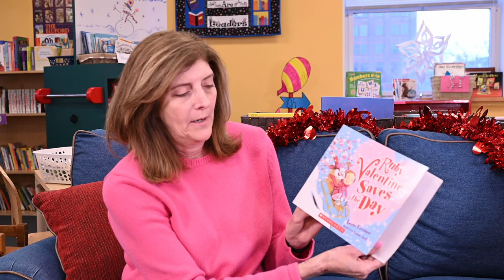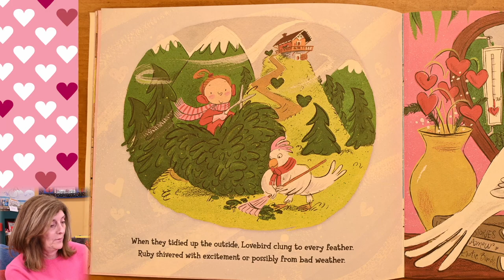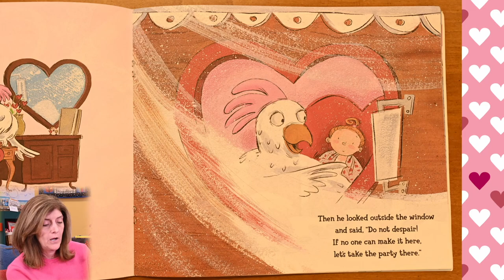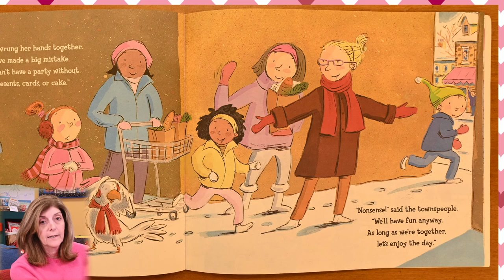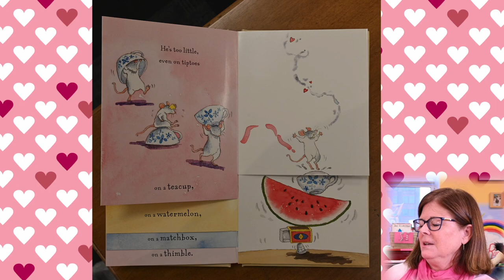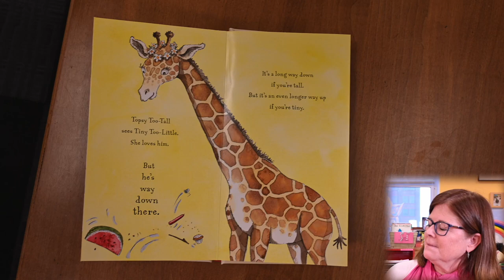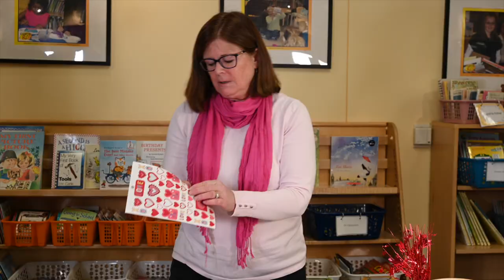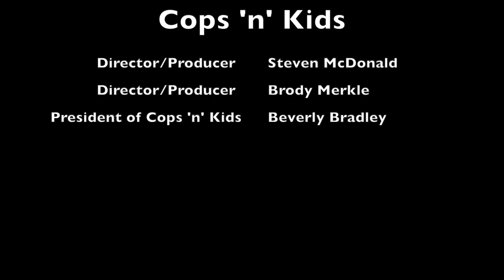2023 Winter/Spring Series - Love Come in All Sizes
Celebrate Valentine’s Day with Tiny Too Little, a mouse who teaches us about love and the lengths we will go to reach the ones we love. Today, Pam and Kate will read TWO books and show us TWO crafts! We are in for a double treat!